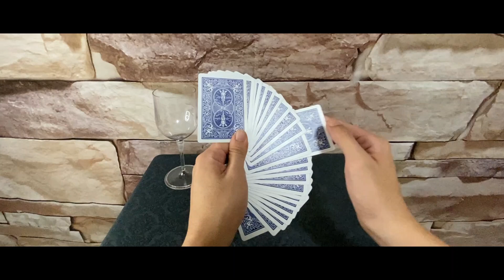【種明かし】ハロウィンで使える！本格カードマジック！お化けのカード当て！| For Halloween!Rising Card magic tricks tutorial!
最新マジック種明かし！ほぼ毎日更新中！🎩

是非、知りたいマジックを「コメント欄」でお知らせください！🪄

カードがひとりでに動き出すマジックの種明かし！
お客様が選んだカードを、お化けの力を借りて当てます！

ライジングカードと呼ばれるジャンルですが、注目して頂きたいのはカードの束が2分割された後に、カードがせり上がります。よって厳密には「ライジングカード」と「ホーンテッドデック」という２つのジャンルの複合技といったところでしょうか！

「簡単」に感じる方と「難しい」と感じる方、2極化しやすいマジックですが、いずれにしてもTVでおなじみの本格カードマジックですから、覚えておいて損はありません！

是非、チャレンジしてみてください！

【Q.】マジックを忘れないようにするには？
【A.】「いいね👍」を押すと、「高く評価した動画一覧」から、いつでも復習できます！

【Q.】最新情報をいち早くGETするには？
【A.】登録ボタン横の「ベルマーク🔔」を押し、通知を全て「オン」にすると通知が届きます！

手品博士のマジック・チンパンジーの幅広い知識を活かして、マジックのウィキペディアを目指しています！皆様に有益な情報をお届け出来るよう頑張ります！

❤️本格マジック！